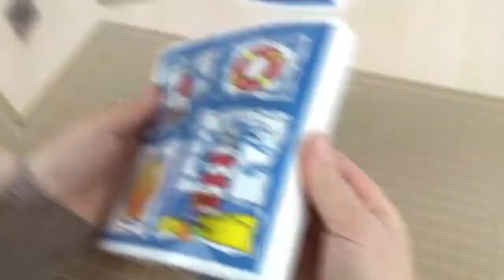#40 Beach House for Hamster Popsicle Sticks DIY